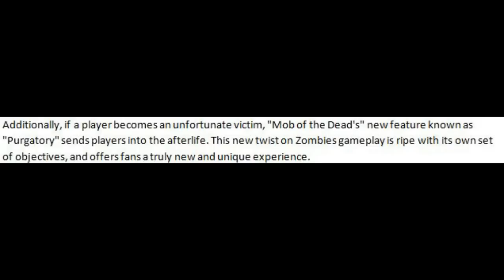Mob of the Dead "Purgatory"- New Gameplay Feature, Information and Details of the Afterlife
I thought this was something that must be covered. In mob of the dead, there will be a new in game feature called purgatory.

All music in the intro was created by myself.